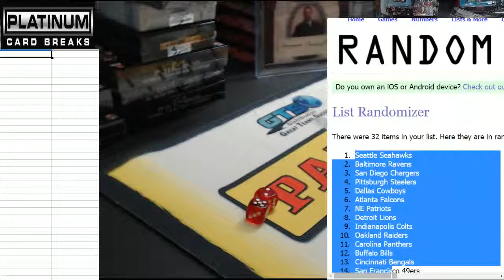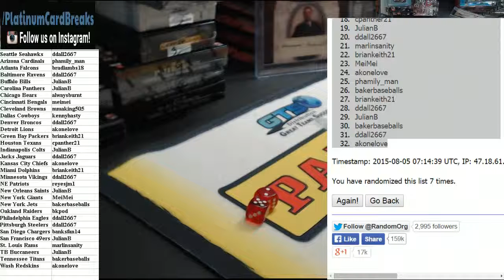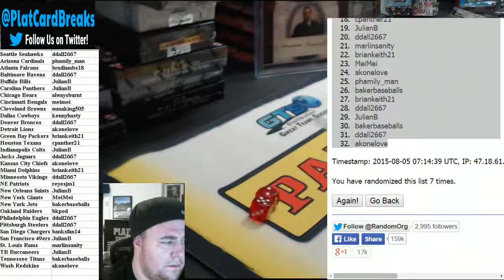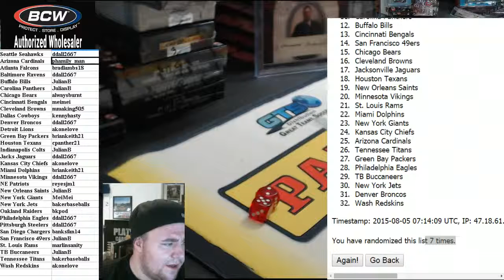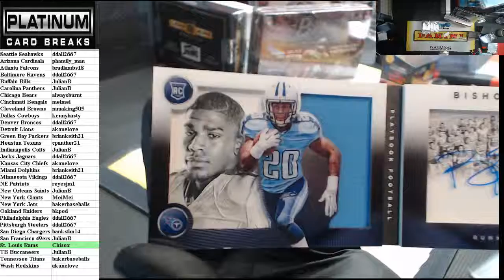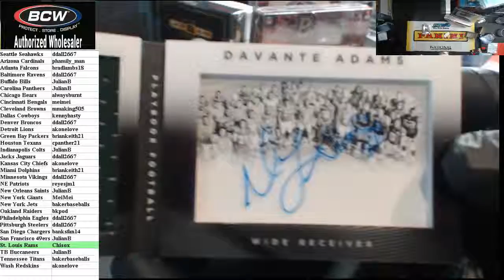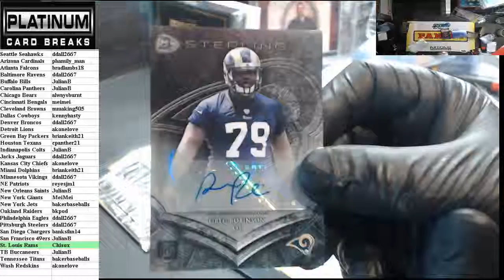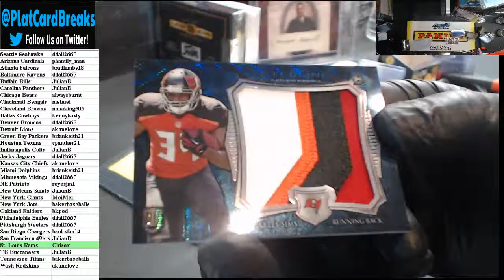14 Football 7 Box Mixer #3